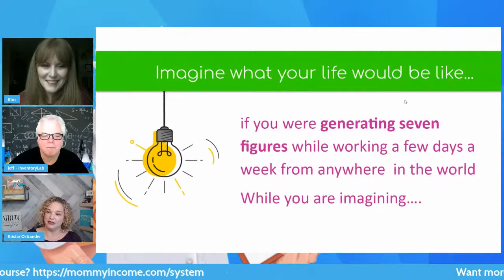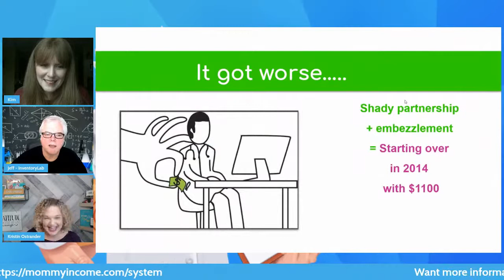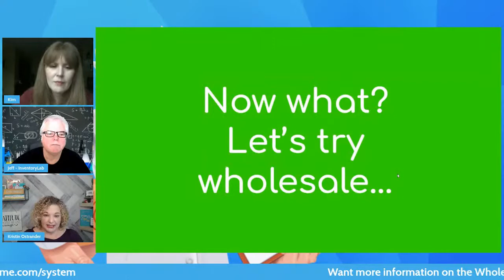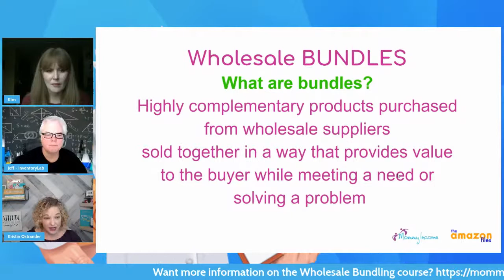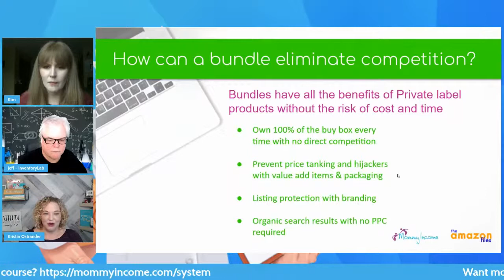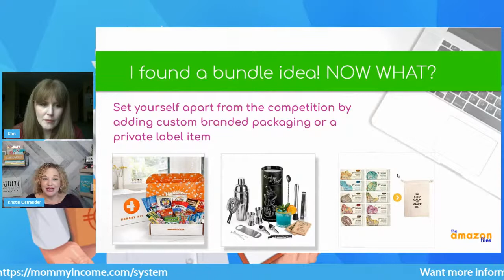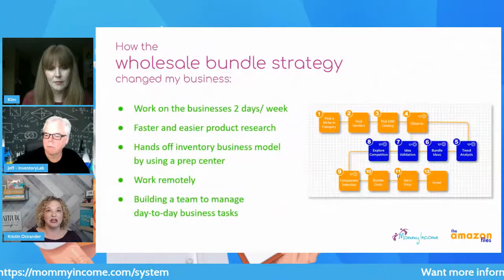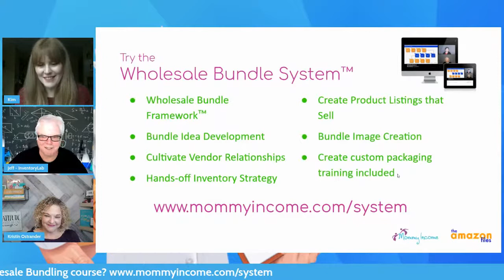OpenLab for Thursday, April 15th, 2021 at 4pm EDT!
Join us this Thursday at 4pm Eastern as we chat with Kristin Ostrander of Mommy Income! Kristin is going to give us the low down on all things bundling! We may also have a few giveaways like we normally do, along with quick tips, Amazon news, and any other things we can come up with. See ya then!